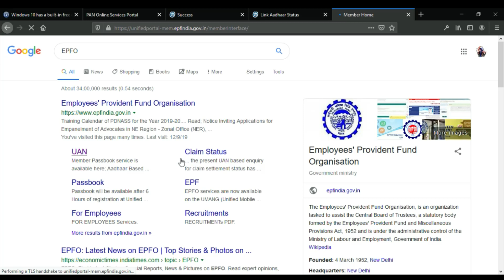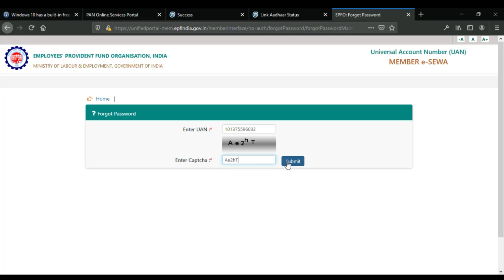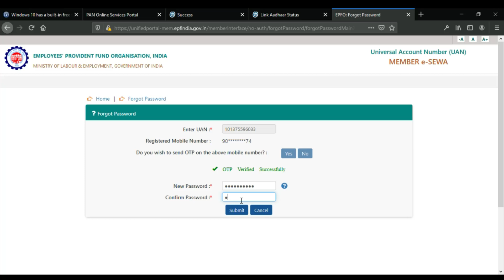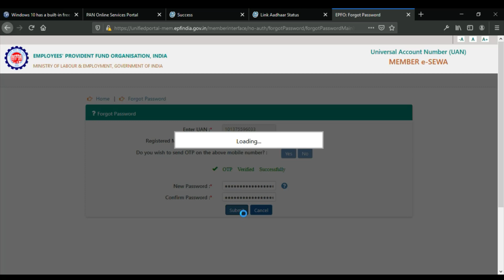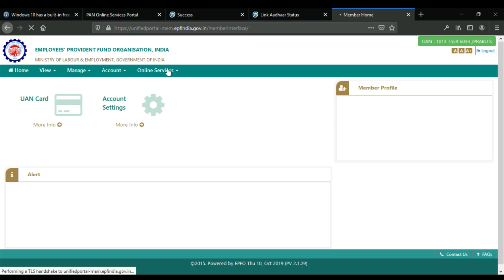CHECK PF CLAIM STATUS | RECOVER PF FORGOTTEN PASSWORD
Hello guys , here i have shown how to recover password which is forgotten & to check the status of  claim

Audio muted due to Copy rignt issue